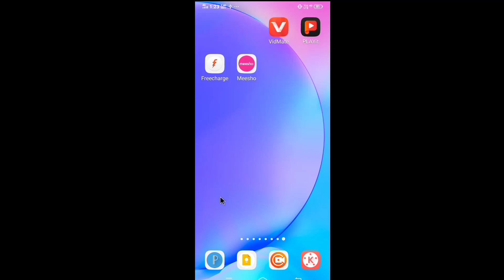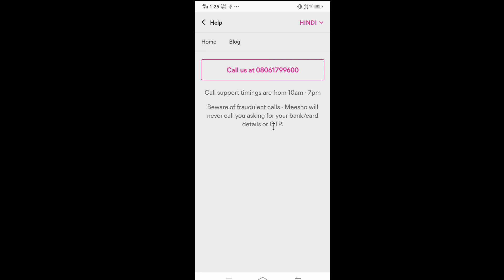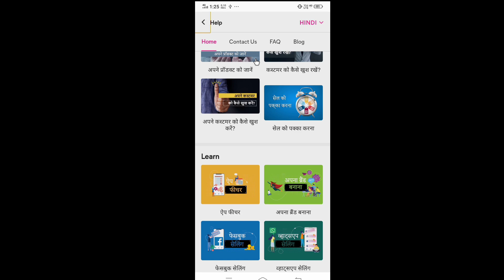how to change phone number in meesho After order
in this video I'm talking about

If You Like My Videos,